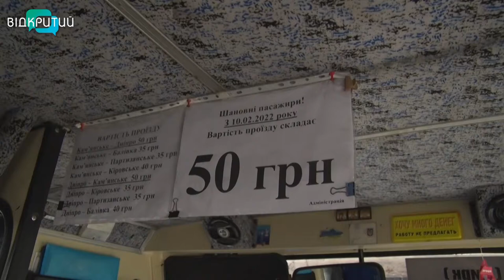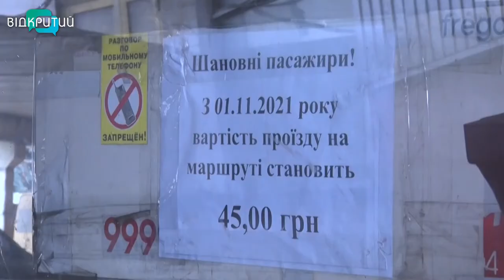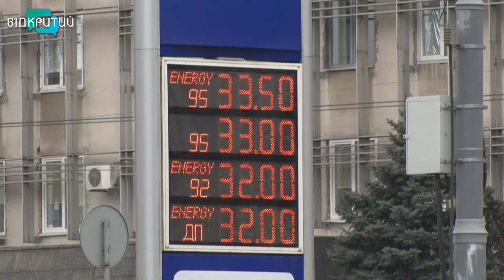Пів сотні за одну поїздку: на маршруті “Дніпро-Кам’янське” подорожчав проїзд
Їздити стало дорожче. Щоправда, поки тільки тим, хто вирушає із Дніпра на лівий берег Кам’янського. Із 10 лютого за проїзд пасажирам доводиться платити на 5 гривень більше. Загалом, пів сотні – за одну поїздку. Зокрема, йдеться про маршрут №77, який прямує від Дніпровського цирку. Як відреагували пасажири та що кажуть водії, - Анастасія Вільхова розповість.